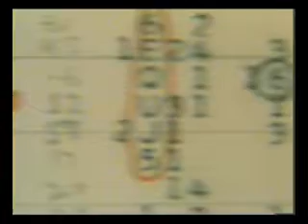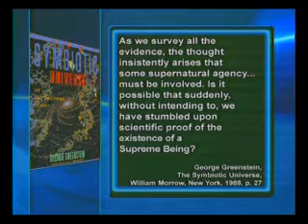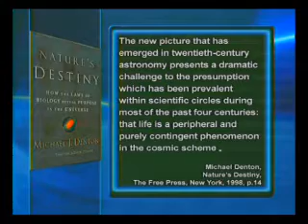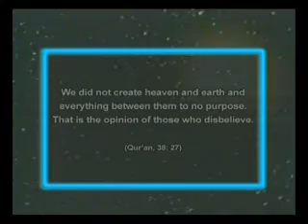THE COLLAPSE OF DARWINISM 3